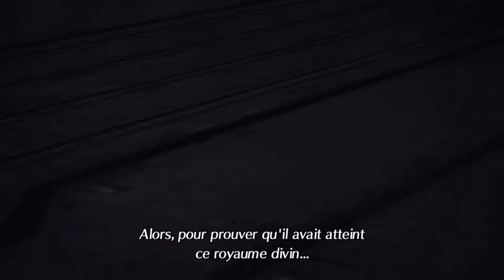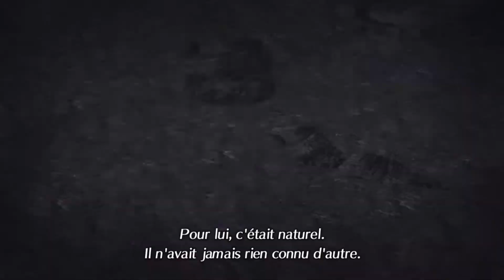Xenoblade Chronicles 2 - Ep.18 : L'Histoire des Aegis - Let's Play par Arkenkey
Rex, Un jeune récupérateur de talent du monde d'Alrest souhaitent découvrir Elysium va voir sa vie changer avec la rencontre d'une Lame mystérieuse du nom de Pyra que l’organisation Torna veut Capturer.